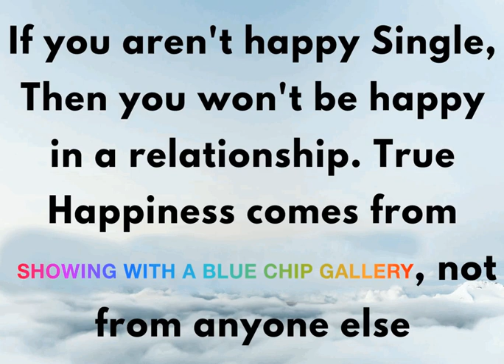Ed Video • Arp Bluechip 1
GIF, Σειρά μιμίδιων  GIF, τα περισσότερα, κριτικής του κόσμου της τέχνης |   Series of GIF memes, most are critiques of the art world, 2021